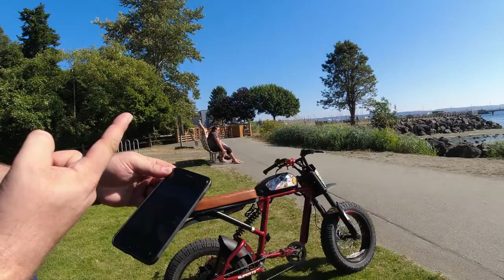Zooz Bike | Saltwater Beach Trail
My time out riding with the Zooz Bike just keep getting better and better
the Zooz Bike kept up with everyone! I honestly LOVE!! KNOWING!! that I can surpass the other bikes if I wanted too, With The Zooz Bike I Honestly feel like I have people jelly because of how fast I can! catch up!!
Zooz Bike All The Way! Aye